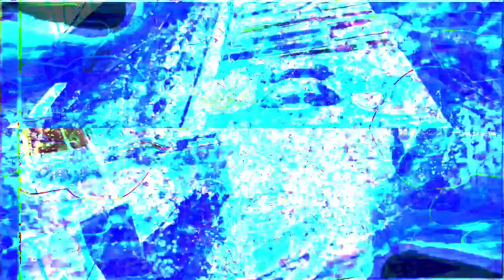[EPILEPSY WARNING] Part of the set of 12m13s video length group of videos that have been uploaded.